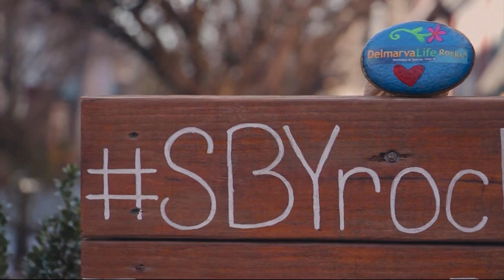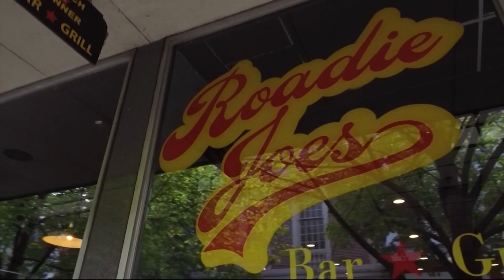Paid Content by Roadie Joe's Bar and Grill - Stop By For The Most Flavorful Food You'll Ever Eat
For six years now, Roadie Joe’s Bar and Grill on West Main Street, has incorporated a little quirky and a lot of fun into is mission to serve some of the finest, most flavorful food you’ll ever eat. 102.5, WBOC‘s Corey Phoebus stops in to see the restaurant’s new look.